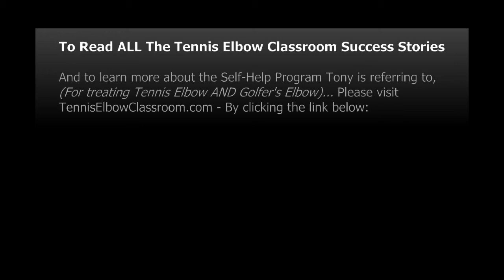Tony T's Tennis Elbow Classroom Success Story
Hi I'm Tony from Los Angeles. I'm a full-time teaching professional and I'm here to give you at testimonial about Tennis Elbow Classroom (as my cat plays around in the back.)

Some quick background on myself: I'm a former ATP player. I have ATP points, played on the tour. Played division 1 college tennis and have played tennis for approximately 40 years – a little more – at the highest levels of the game. I've also been a coach and teaching profession during that period.

So, a few years back I took a hiatus from the game with some other activities and came back about 3 years ago to full-time teaching and playing again.

And developed a case of what I now know to be Tendinosis. I got a lot of advice from students and friends about how to deal with it, none of which I really wanted to do and which really didn't do much, like icing.

And some of the massages I would see on YouTube, and so forth, really didn’t have enough context around them to be effective…

But, fortunately, I found Tennis Elbow Classroom, signed up and got immediate relief the next day – while I was playing and teaching

I kept up with the program and after 60 days or so it was about 60 or 70% pain free, and after about 90 days I was 80/85% pain free and then after 120 days I was close to being pain free but not quite – maybe 95%

And a short time after that, within the next couple of months, became 100% pain free.

And note that during this time I took no rests or breaks. I kept teaching and playing full time and was able to get rid of my Tennis Elbow.

So, since then, I have recommended it to many of my students and they have recommended it to their friends – Everyone has gotten similar results

Several people have commented that they were contemplating quitting tennis and have now been able to keep playing tennis and have gotten rid of their pain.

So for me I went through this program about a year ago so I've been about a year pain free and now my boys have some issues so I'm getting back in touch with Allen to get some help and some consulting about that.

Tony T, Tennis Pro - Los Angeles, CA

Follow this link below to get your free 'Tennis Elbow 101' video course (which includes info on Golfer's Elbow)…

For MORE Tennis and Golfer's Elbow success story videos, here's my playlist on the subject: